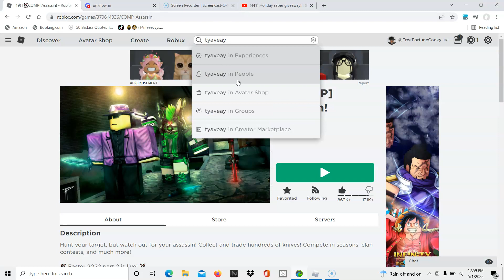Did you win the free Holiday saber? (Roblox Assassin!)